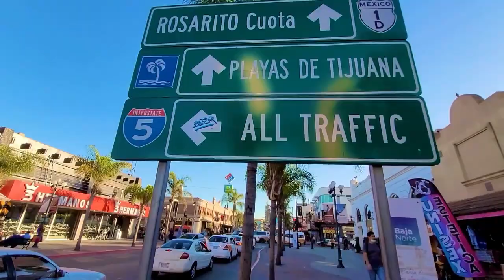“Entre Dos Tierras“ A Rav Vast Composition (Tijuana. US/Mexico Border).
Video recorded during one of my numerous visits to Tijuana, Mexico. (Thanksgiving 2021).
Areas included:

-Parque Teniente Guerrero
-Edificio Jai Alai
-Avenida Revolucion
-Playas de Tijuana